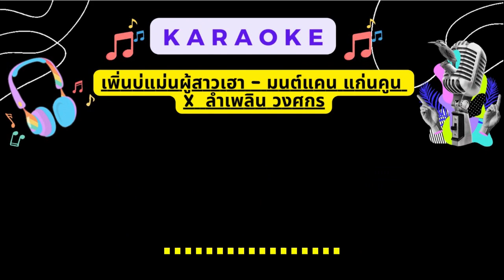เพิ่นบ่แม่นผู้สาวเฮา - มนต์แคน แก่นคูน x ลำเพลิน วงศกร ( EMK MIDI KARAOKE)